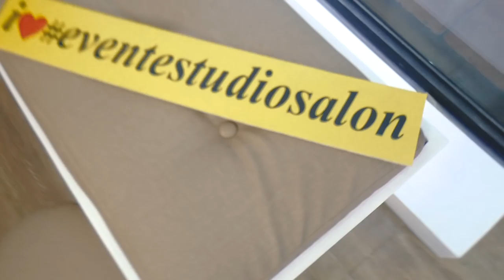PARTY CRASHER - 92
We tried gate crashing a party to get free food and ended up getting caught. Hahaha

Also sporting silver hair this summer thanks to Event Estudio Salon by Jon Marcelino - @jonmarcelino

Check em out on FB!